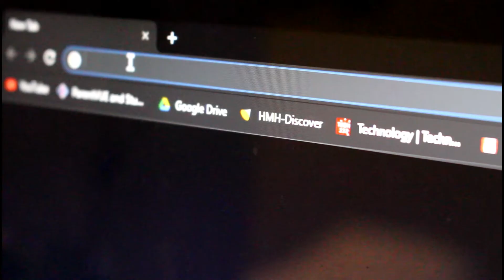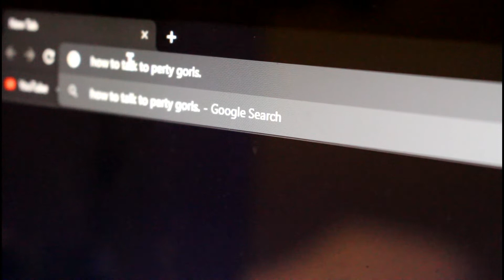when your gone for 2 months.... (RIP)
HEY GUYS

HOPE YOU GUYS LIKED THE NEW END CARD IT HAS SOME NEW CLIPS IN THERE.

HEY GUYS IM BACK... as you can tell. sorry about the wait and i dont plan on this long of a wait ever again. but all that matters is that im back and i will be uploading. probably once a week. but if u guys have any ideas then hit me up on Instagram or snap or in the comments i would love some ideas u guys want to see.

i know this video is super late and that the challenge in the thumbnail is spelled wrong(lol) but over all this was super fun and i have been busy... so ya. enjoy!!

hey guys. so this in a way is a inside joke, so if u dont think its that good that could be why. i found this video from over a year ago. the main reason i uploaded this is because i had nothing else to upload.

If you guys want me to start doing gaming live streams of just Q&A live streams please tell me down below.

Thanks if you made it this for in the description, your the best.

PEACE OUT!!✌